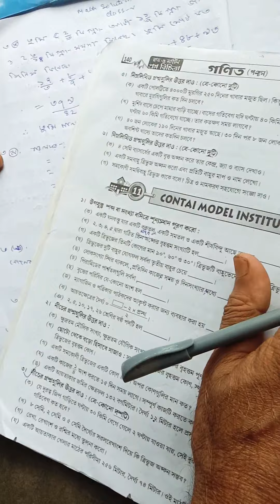পঞ্চম শ্রেণী,গণিত,CONTAI MODEL INSTITUTION.page 140,রায় ও মার্টিন,প্রশ্ন বিচিত্রা -2020